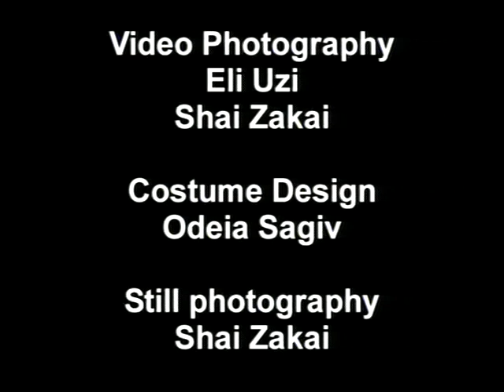Genus Loci Shai Zakai ©